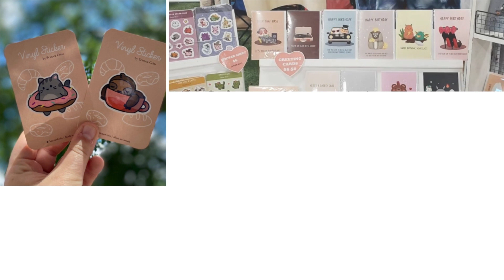WHY BOTHER? S1E12 - Science Cobs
Join us this week with our twelfth episode of the Why Bother? Podcast hosted by Gareth Davies as we speak with Julie Lan , from Science Cobs.

Julie designs adorable characters that are featured on her greeting cards, stickers & other small gifts. Her sassy cards always create laughs for customers at Ottawa markets. Julie works as a Software Developer by day but a few years ago started to sell her stickers and cards after being encouraged to put her art out to the world by a friend!

She’s inspired by nature, animals and just a bit of dark humor. She has a background in acrobatics, swimming & other sports and a true love for traveling. Julie walks us through how her small business has evolved over the years and how she balances three jobs with her hobbies.

Why Bother? Is a Podcast produced by Maker House Co. An exploration of why we choose to do things the hard way, from creating products, to community change, to TikTok! Learn more about the people behind the products you love, and hear the interesting stories behind them.

Come into Maker House store, located at 987 Wellington Street
in the lovely neighbourhood of Hintonburg (Ottawa, ON)

00:00 Intro
01:22 Bother/Not Bother
02:50 From 9to5 to Running Your Own Business
05:25 What Inspires Your Characters/Designs + Why “Science Cobs”?
07:14 The Hard Way- Small Batch Printing
08:50 The Cost of Convenience- Buying Cards By Big Manufacturers
11:50 From Stamps to Sticker Books
13:50 How Has Your Business Evolved?- A Balancing Act
16:00 How Does Software Development Relate to Your Small Business?
17:58 Who Are Your Biggest Supporters?
20:12 Tips/Advice for Aspiring Creatives- Start Small (But Not Too Small)
21:00 Inspiration from Taylor Swift- Listen to Customers
22:58 Food Sampling- Nuts & Chocolate!
25:12 Biggest Hobby Passion- Travelling
27:43 The Point of Connection- Working Markets
30:01 New Projects & Next Goals